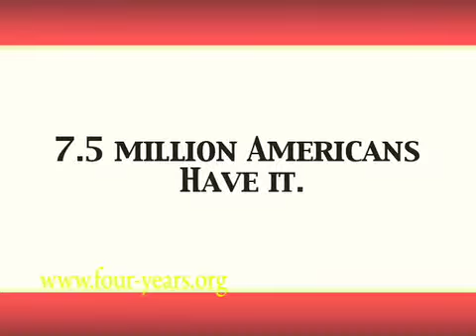Psoriasis Cure Now - Shout out for change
Entry for the Psoriasis Cure Now commercial contest - Comedy Track